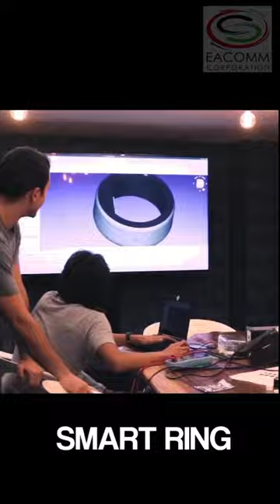The Next Generation of Smart Homes: a vlog about the Future of Technology and Electronics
The Future of Smart Homes: The future is now! 🤖